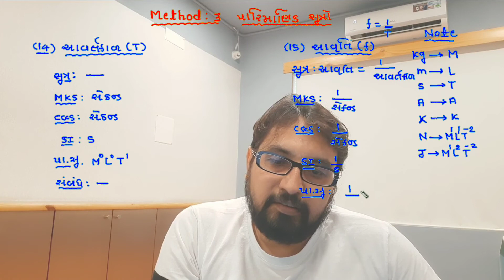PHYSICS NEET/JEE પારિમાણિક સૂત્રો - 14,15